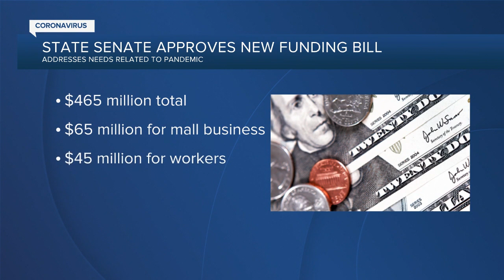7 Action News Latest Headlines | December 18, 11pm